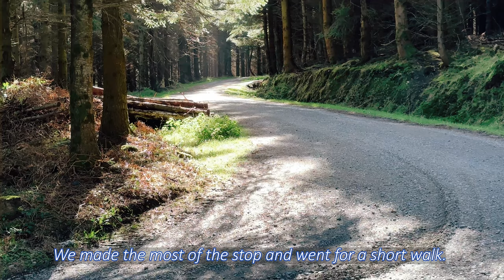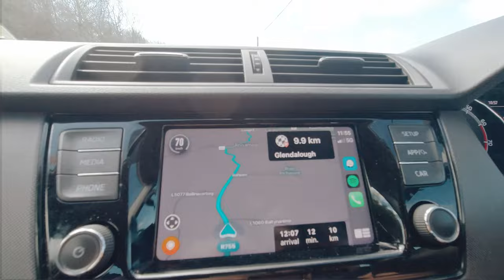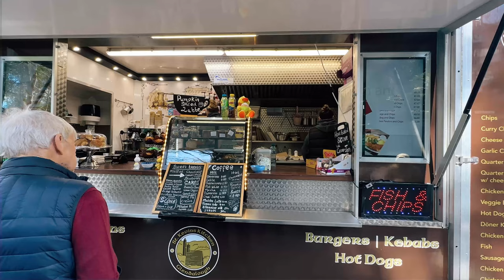Discover The Stunning Wicklow Mountains And Glendalough Monastic Settlement - Ireland's Hidden Gem!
The majestic Wicklow Mountains was the first stop on our Irish road trip. Join us as we share the Wicklow Mountains through our eyes.

Chapters
 0:00 Leaving Dublin and Intro
0:58 Getting it Wrong at Crones Recreational Park
1:30 Turquoise Cafe
2:42 Glendalough Monastic Settlement
6:29 The Wicklow Mountains Viewing Platform

 After an early morning ride from Dublin to the Airport to pick up our hire car, we headed to the Wicklow Mountains.

Our first stop was at the Ballinastoe Woods Walk, and this stop did not go to plan. Even though I had researched and found the most direct route to the famous photo spot...I forgot to use them and ended up leaving disappointed but excited for the rest of our time in this beautiful area.

Our second stop was totally unplanned and would become a holiday highlight. We pulled into a quaint cafe in the hopes of getting coffee and something to eat, and yay, we found an Aussie-taught barista, If you are in the area, support the Turquoise Cafe.

They are lovely, and the food was really good as well.
One of the reasons we included the Wicklow Mountains was because of this next stop, as we paid €4 to park our car and head to the Glendalough Monastic Settlement. Founded by St. Kevin in the 6th century, and most of the buildings we visit today date from the 10th through 12th centuries. This is a fascinating place to visit, and I would recommend a stop.

We started our trip in the trees, and now we are ending our visit looking at the visits from higher up. We stopped at the Wicklow Mountains Viewing Platform. This may not be the highest vantage point, but what a great place to see the lay of the land. I know we did not see all we could of this amazing area in Ireland, but what we saw was amazing, and I would say make time, even if it is a few hours.
Travel Brilliantly,
Kerryn

Flying the Nest Academy, helped with using Premiere Pro to edit